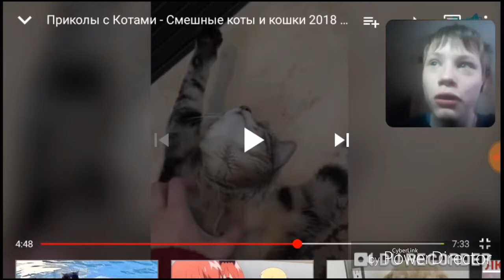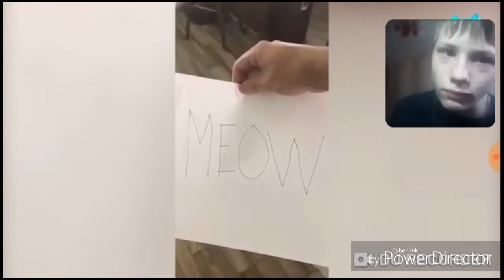Тест на психику 3 про котов